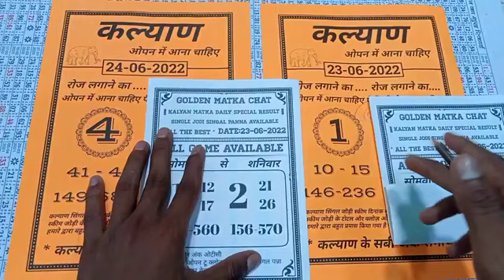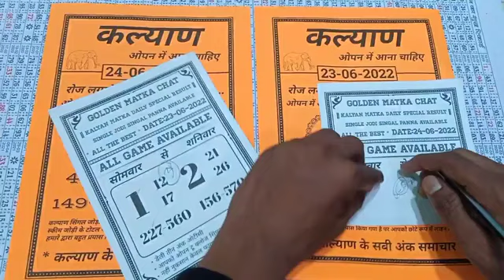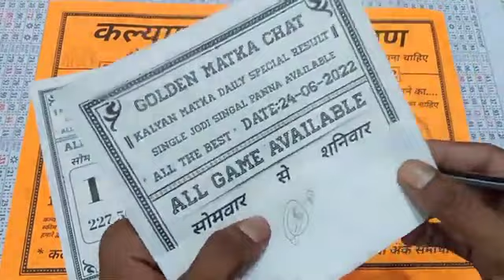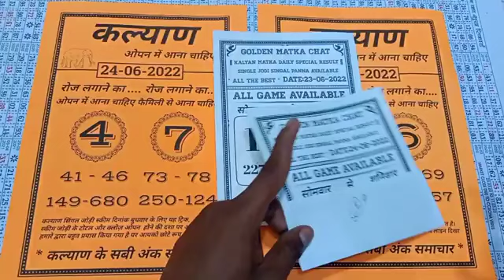KALYAN OTC MATKA 24/06/2022 | गुरु की कृपा | Luck satta matka trick | Sattamatka | कल्याण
free games fix